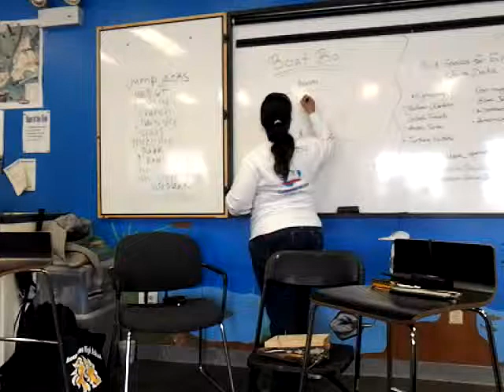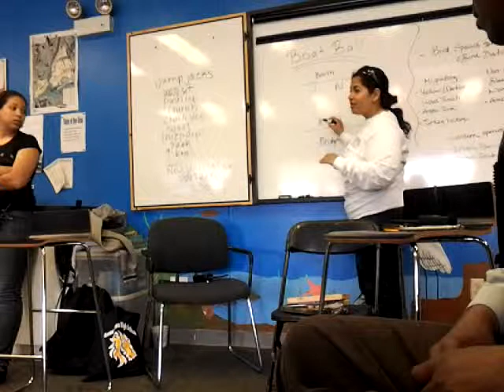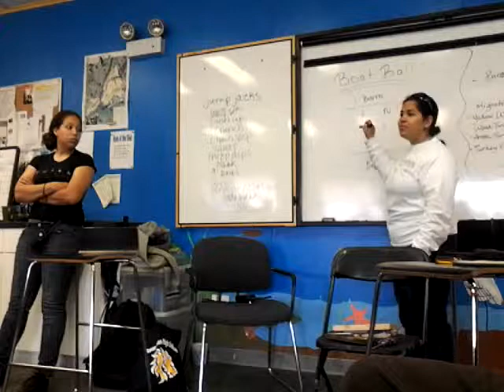May 22, 2013 11:51 AM